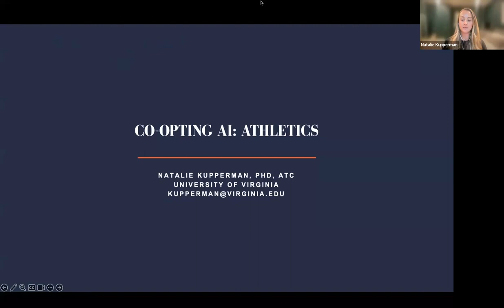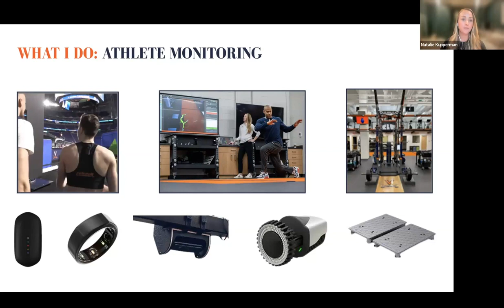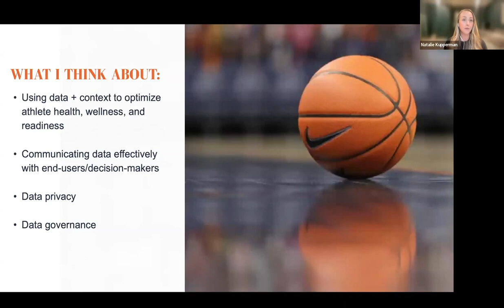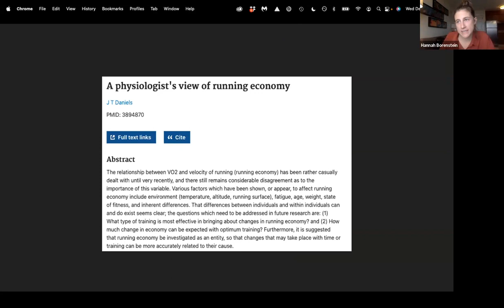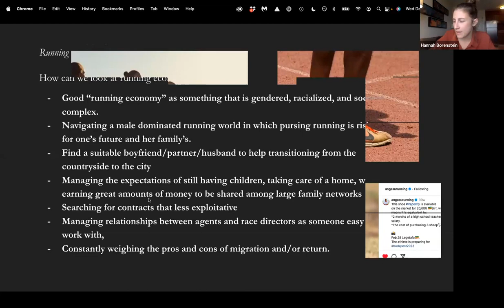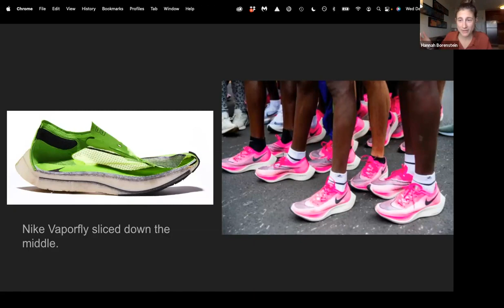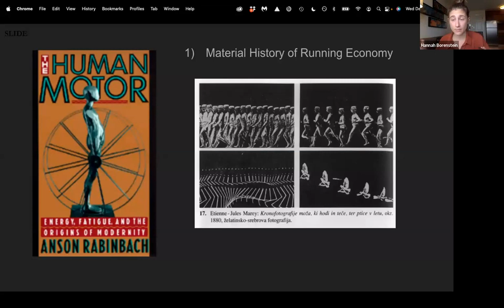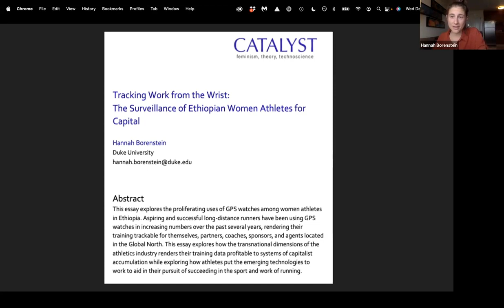Co-Opting AI: Athletics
How do data-driven technologies intersect with athletics—ranging from performance optimization and injury risk reduction to labor, surveillance, and the global economy of sports?